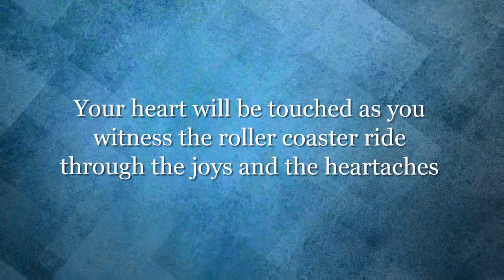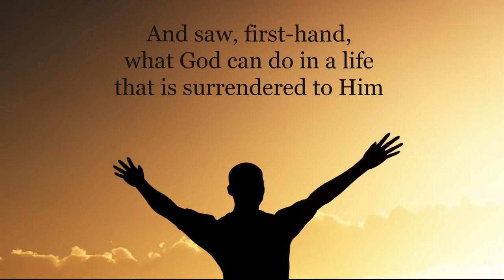Xulon Press book A Labor of Love | Rev. Brian Dore'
Xulon Press introduces A Labor of Love by author Rev. Brian Dore'. The Xulon Press bookstore provides an easy way to purchase this book using the link below, or you can find it at your local Christian bookstore.